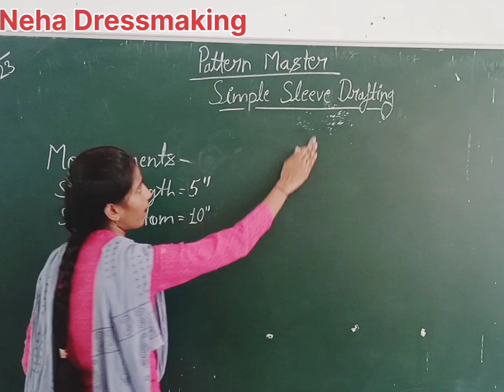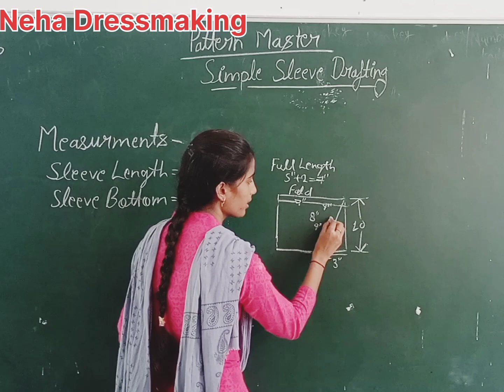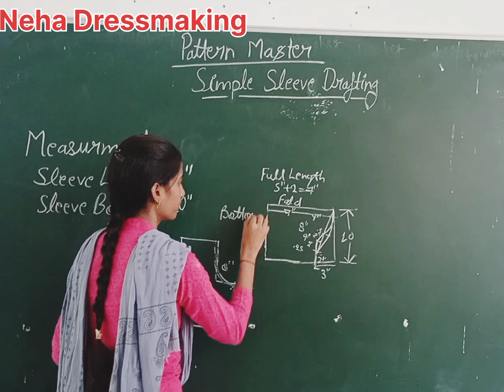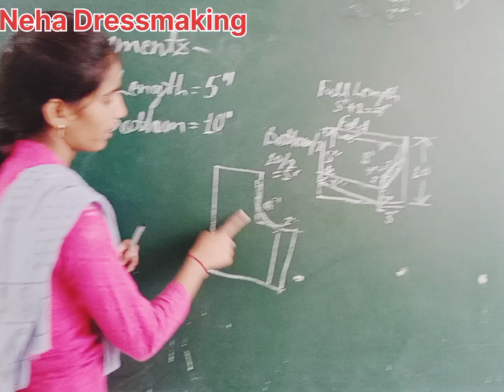Simple Sleeve Drafting/Cutting ✂️ Simple Sleeve katne ka tarika Sleeve kaise cut kare...